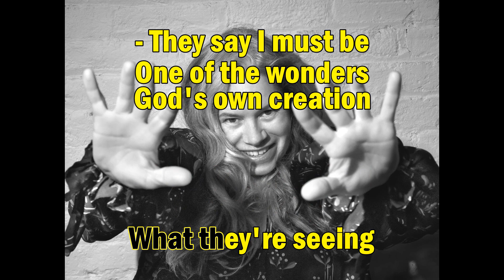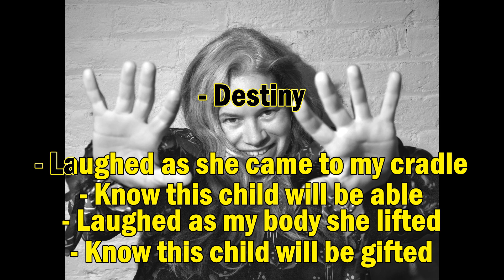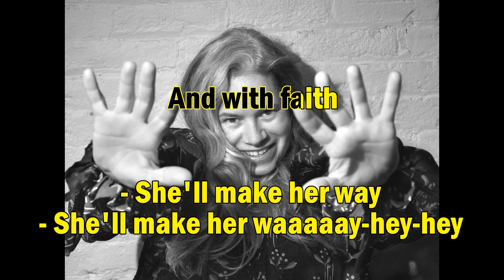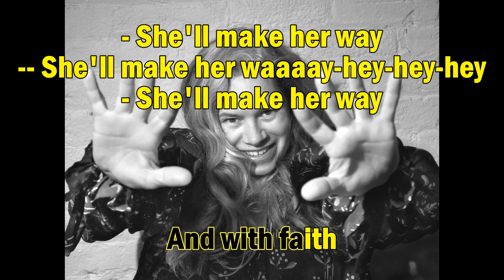Natalie Merchant - Wonder (karaoke) [instrumental w/lyrics]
I make these videos in support of my Twitch stream, where I fly fake planes and sing karaoke. Come say hi